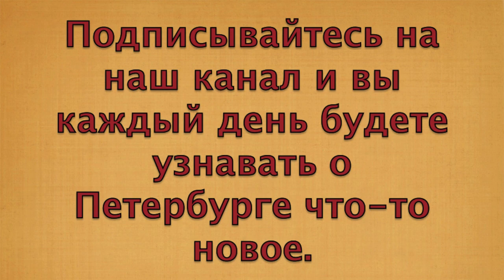Петербургский календарь. 2 мая. Родилась будущая императрица Екатерина II.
2 мая 1729 года в Штеттине родилась принцесса Софья Фредерика Августа Анхальт-Цербстская — будущая императрица Екатерина II.